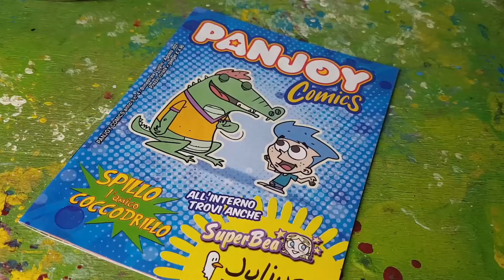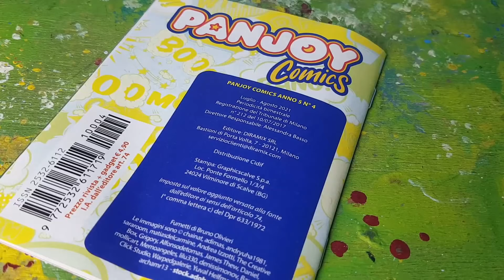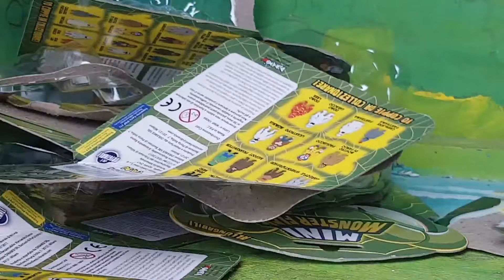MINI MONSTERFLEX 💀👹🤡 Juguemos con monstruos!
No te pierdas los nuevos videos con Dinosaurios, Legos, Superhéroes y Arex y Vastatore.